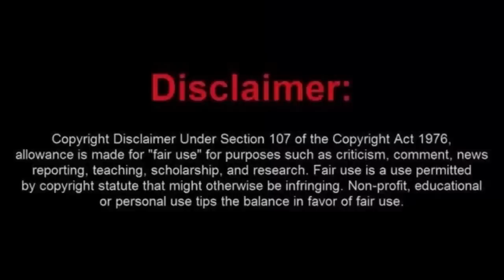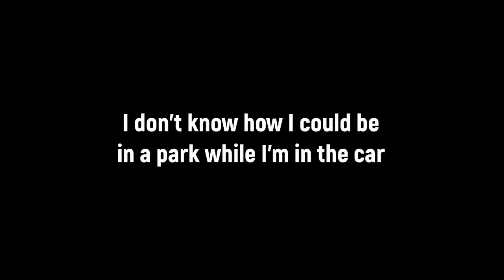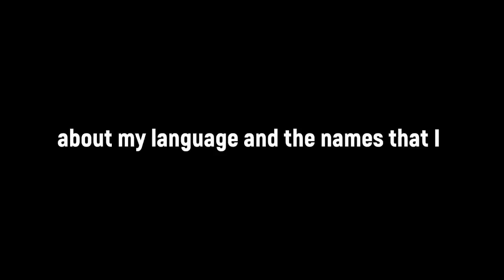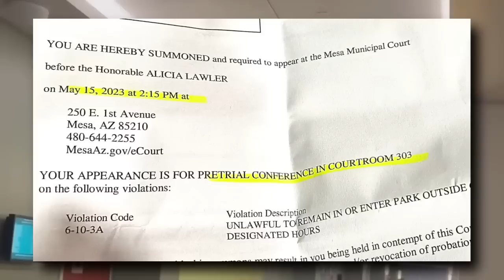Direct D Racking up the Charges